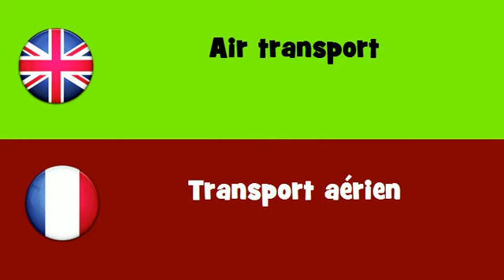FROM ENGLISH TO FRENCH = Air transport